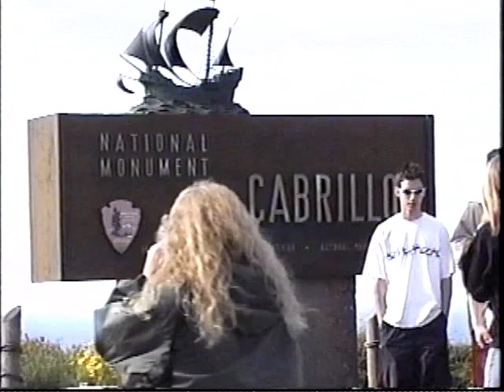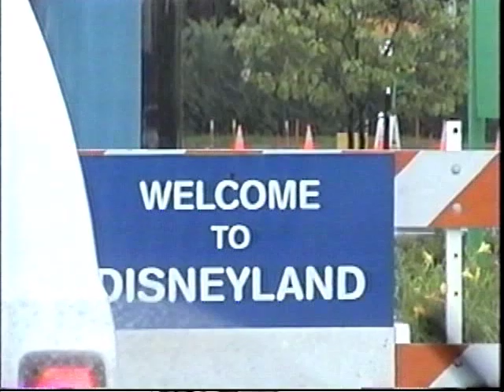FOCW - 2001 San Diego